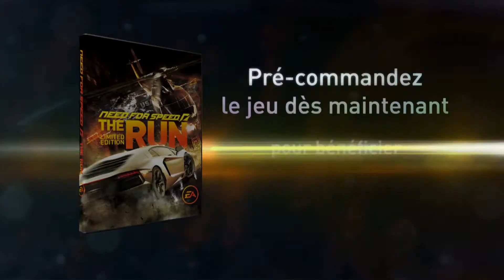Need For Speed : The Run - Porsche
For more details on this title head over to our